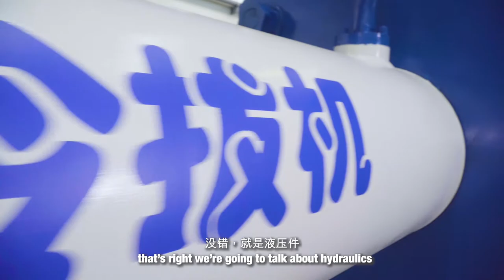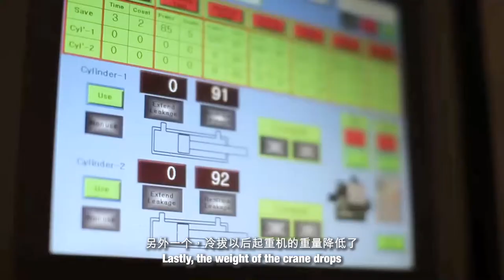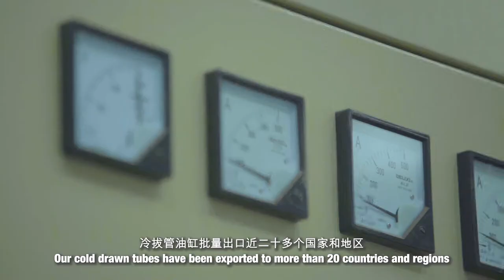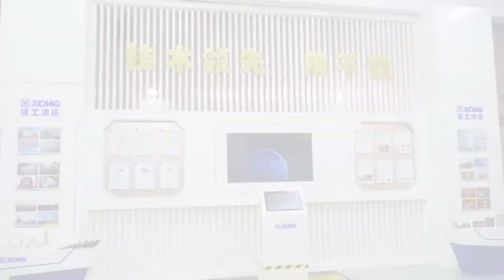The Hidden Champion - XCMG Hydraulic Components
Behind every excellent machinery, there is a comprehensive hydraulic system that supports its operation. Hydraulic components are relatively small, but they're an indispensable part to achieve efficient transmission of power. Watch the video to see how hydraulic components help move and lift a variety of objects of various weights for construction equipment.